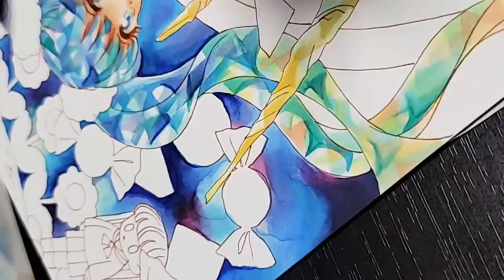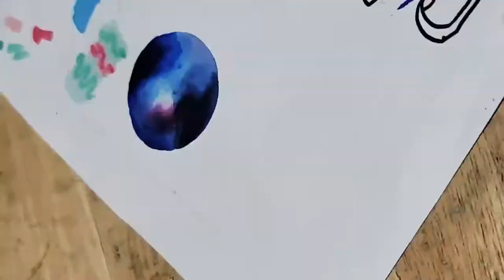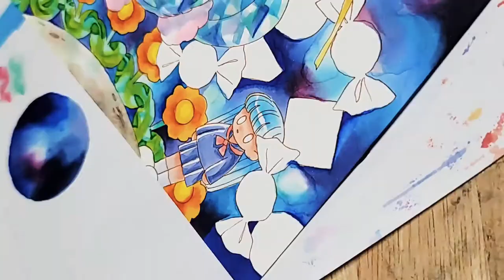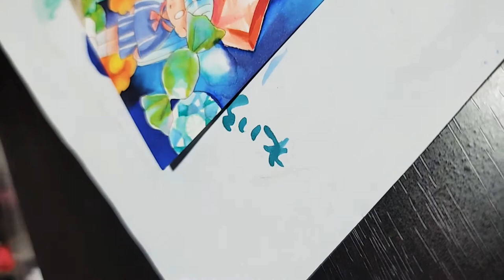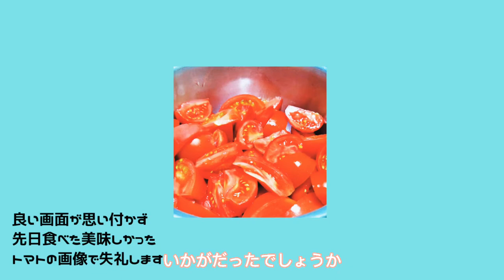【コピック】コピックアワード2021参加作品 ― 夢の中の青い龍 ― タイムラプス メイキング動画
今年も開催されているコピックアワード！
そのコピックアワード2021への参加作品【夢の中の青い龍】をタイムラプス動画で記録しました。
その動画を流しながらぼちぼちおしゃべりしています。

こちらのページで私の作品を鮮明に見ることができます。少しでも良いとおもってくれた方は、グッドボタンお願いします、、、(^^;

前回よりも少しだけ編集も凝ってしっかりサムネまでつくっちゃって…笑
上達してます